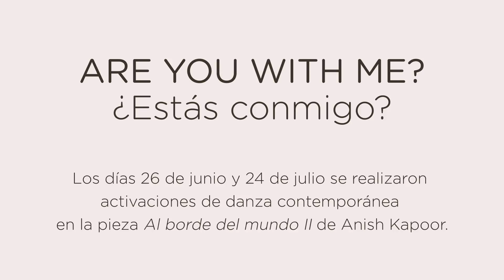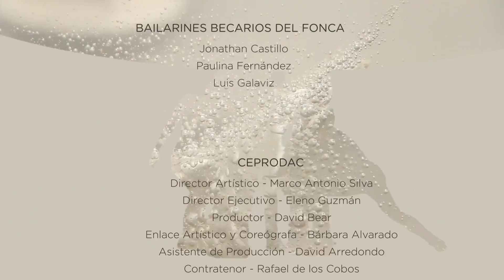Anish Kapoor : Al borde del mundo ll | MUAC 2016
Exposición Anish Kapoor Arqueología : Biología | MUAC 2016
Coreografía a cargo de CEPRODAC - INBA